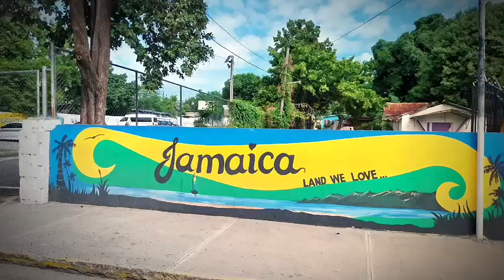Extrait 1 - Caribbean Musical Master-Class avec le groupe Martiniquais Matrxx Band